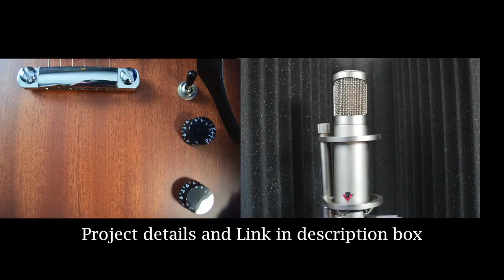Music Release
When my Mom had to go into assisted living, and we had to get the family home ready to sell, it was a difficult time. My brother was terminally ill, and he had tuned the family Steinway piano for the last time. We knew that after moving the piano, it would need to be tuned again, by someone else. We had always wanted to record some hymns on the beautiful Steinway, which my Father and brother rebuilt and completed in the early 1990’s, before Dad passed away in 1994. My wife Pam and I selected about a dozen hymns for her to play on the Steinway, for us to record “bare-bones” in the empty house for future use as a family music project. Thankfully, the recording turned out well, even though Pam did not have any real rehearsal time. Since then we have completed some of the hymns, some of which feature flute, and our daughter Alanna singing. From my family to yours, I hope it will be a blessing, and bless The Lord. Proceeds from this track will help in the completion of the forthcoming release, which we hope to complete and release this year, if The Lord allows. If you wish to donate to this project above the cost of the download, it will help with essential repairs of the walls and siding / sealing the studio.

Someday you’ll hear God’s Final Call to you
To take his offer of salvation true
This could be it my friend if you but knew
God’s Final call, God’s Final call.

How can you live another day in sin,
Thinking some day with Christ you will begin?
O will you hear above the world’s loud din-

If you reject God’s Final Call of grace,
You’ll have no chance your footsteps to retrace
All hope will then be gone and doom you’ll face.

O hear his call! God’s Final Call